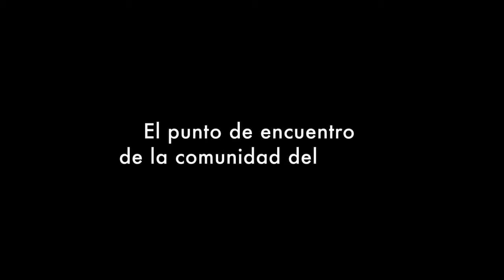PREMIO GESTIÓN DEPORTIVA: MATÍAS LAMMENS (Presidente de San Lorenzo)